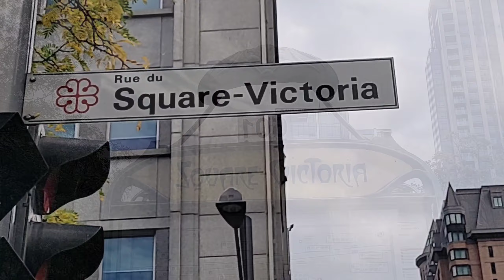Walking Tour Montreal Downtown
In today's video we are walking in Downtown random streets and
Victoria Square.
Filmed: Wednesday, October 02 2024.
C 16        F 60.8  Mostly cloudy; humidity 55% Wind 6 km/h Precip. 40%